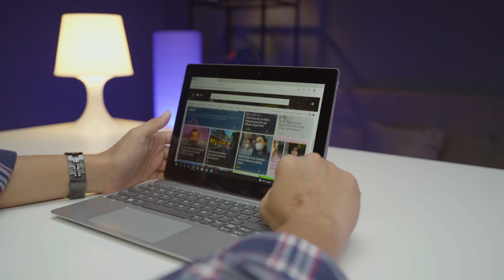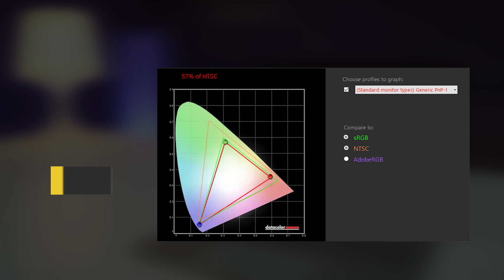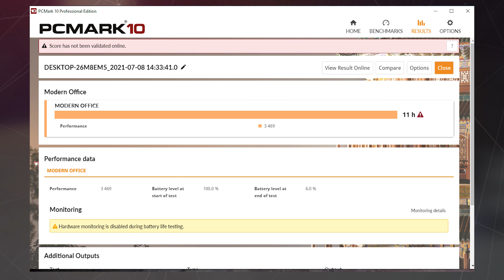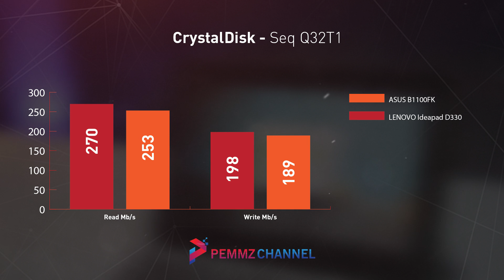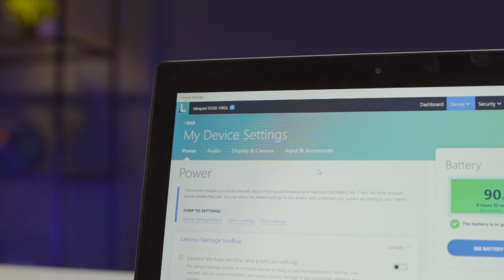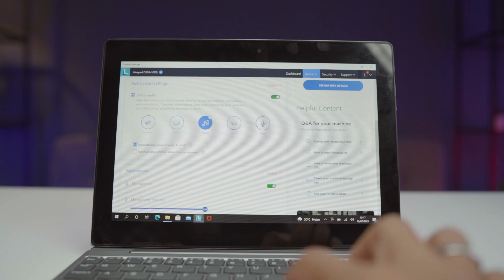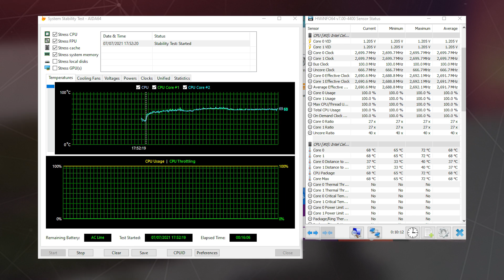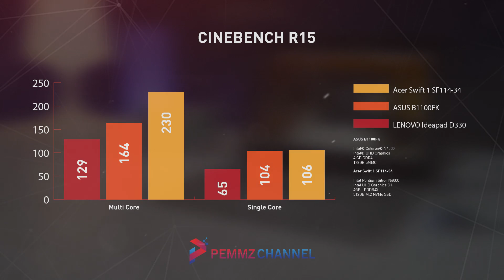Murah SOB, Bisa Jadi Tablet Juga !! | Review Lenovo D330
Kali ini kita menyajikan content review laptop pelajar yang cukup asik untuk diajak learn from home, yaitu  Lenovo D330
Happy watching !!!

00:00 Intro
00:35 Overview
01:29 Spesifikasi Lenovo D330
01:39 Desain Laptop
02:32 Dimensi & Bobot
03:17 Display
04:51 Keyboard
05:55 Touchpad
06:23 Webcam
07:12 Battery
07:57 I/O Ports
08:49 Storage
10:03 Upgradability
10:36 Audio
11:23 Software
11:48 Temperature
12:37 Performance
13:10 Pengujian Aplikasi
14:47 Pengujian Gaming
15:20 Kesimpulan & Penutup

Scripter : Vidhian